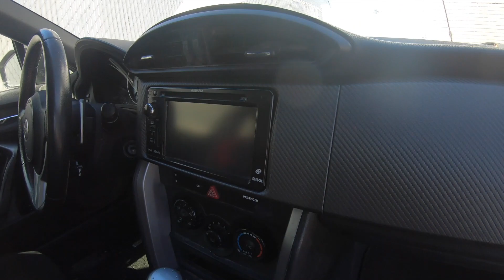SCION FRS 1jz-Gte VVTI Swap SUBARU BRZ - TOYOTA GT86 Part 1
Bienvenido para Mi Canal De Youtube - unos de mis primeros videos en español ,espero que le guste - hoy estuvimos haciendole tratramiento al Projecto GT86 , Le sacamos el motor que estaba trancado. una experiencia nueva , con el fin de cambiar el motor por uno de Honda K24 un motor que aguanta mas fuerza y presion .

Amazon Store

Milwaukee 2457-20 M12 Cordless 3/8 Super Help full Tools

M12 battery :

Milwaukee Electric Tool 2767-22 M18 Fuel, Cordless, Lithium-Ion, 1/2" High-Torque Impact Wrench

Milwaukee M18 Battery :

Torque Wrench :

Go Pro Hero

here a budget Sheet Metal Bender :